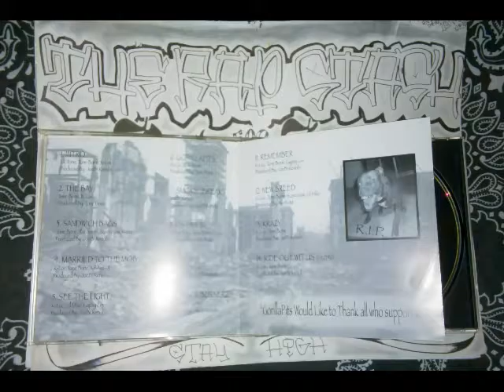Krazy By Gorilla Pits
The Dope Factory Presents
Block Burnerz By Gorilla Pits
510 San Leandro California Rap Music Album (2003)